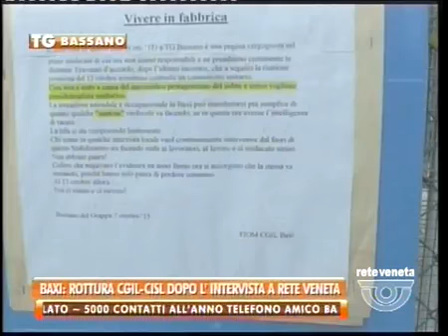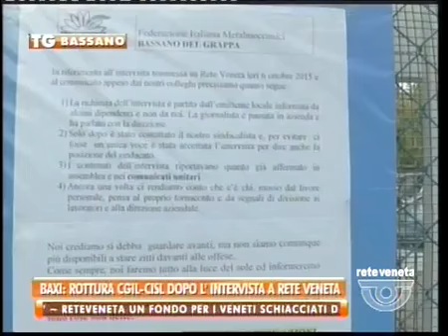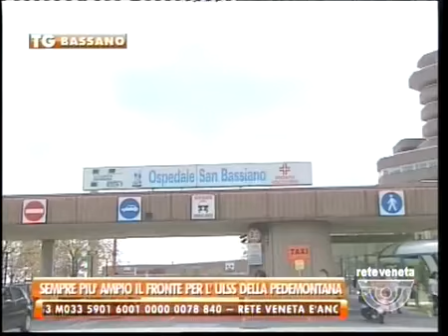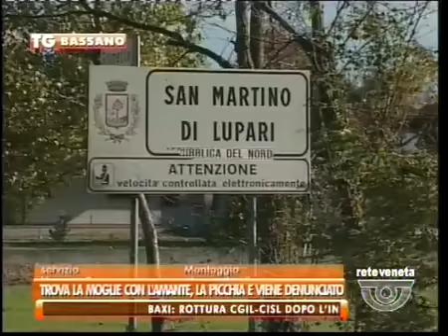TG BASSANO - Edizione completa mercoledì 7 ottobre 2015